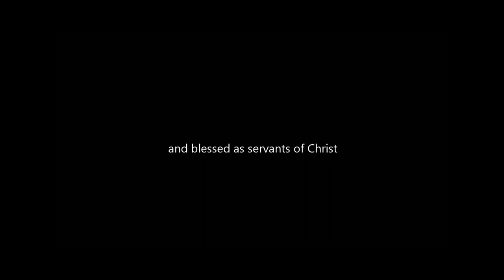St. Rose Altar Servers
This week, Monsignor Bob introduced one of the 15 new Altar servers - bringing our total servers to 63! Such a blessed community at St. Rose - to have so many children serving Christ!